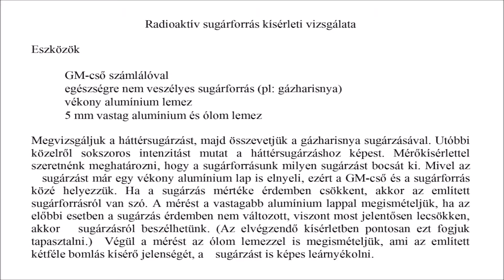+Gergely radioaktivitas gazharisnya 2014